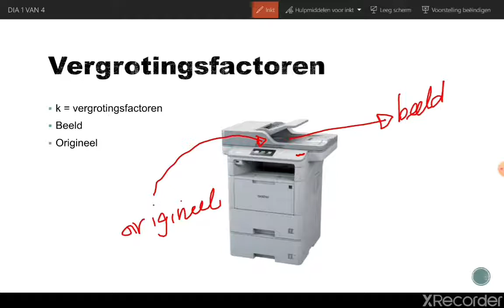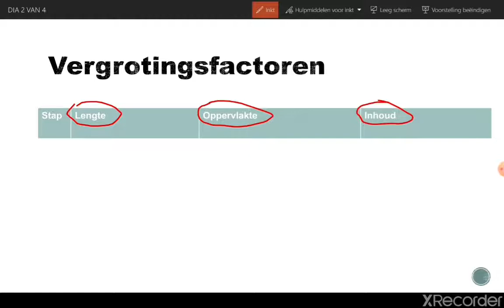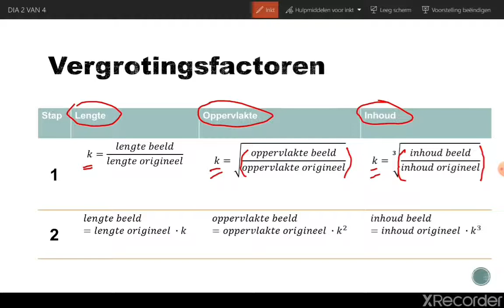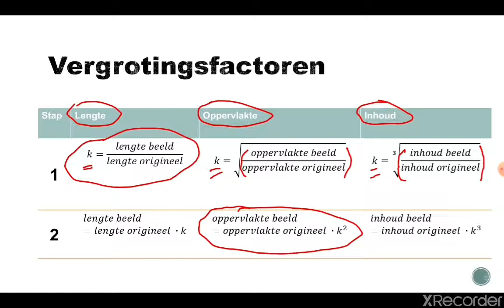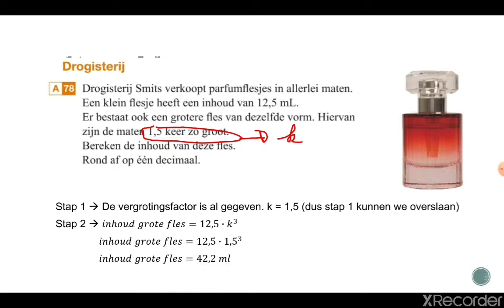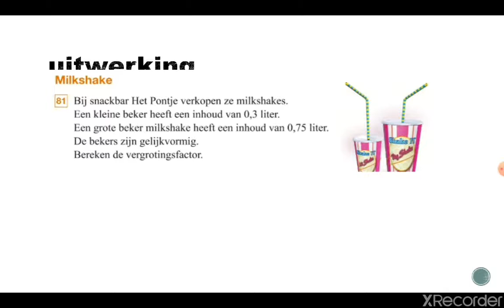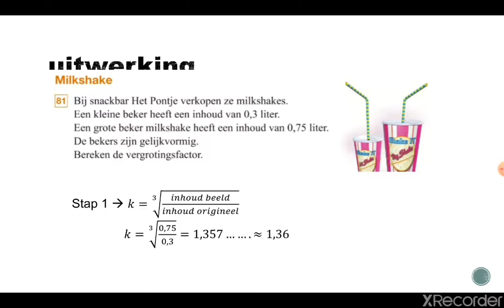4Mavo - Ruimtemeetkunde - Uitleg vergrotingsfactor inhoud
4Mavo
Wiskunde
Hoofdstuk 8
Ruimtemeetkunde
Uitleg vergrotingsfactor inhoud